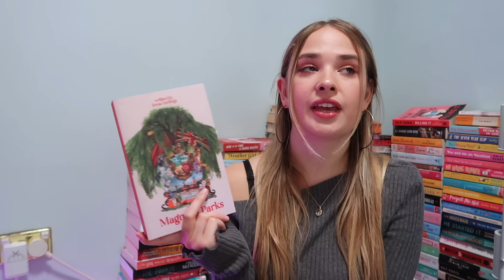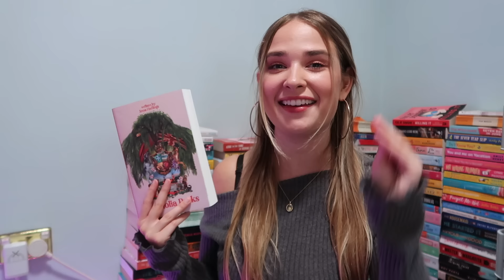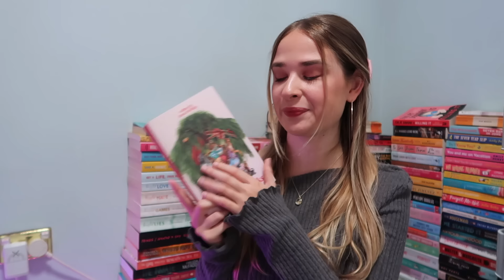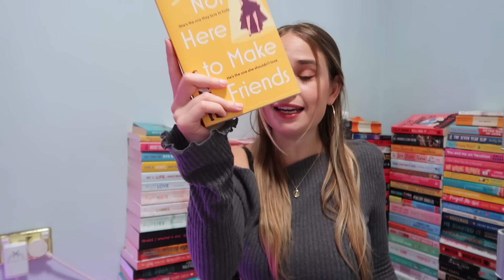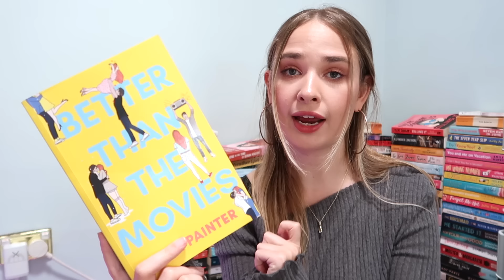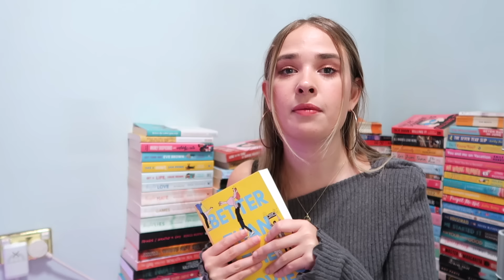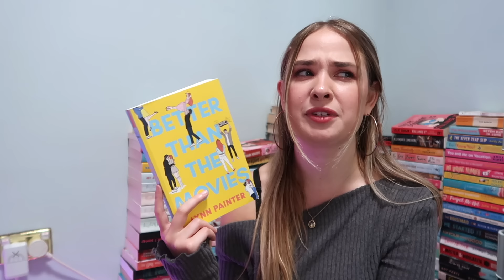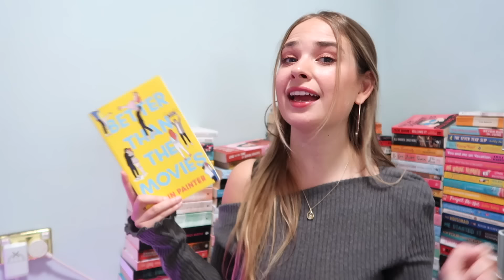recent reads and a life update!